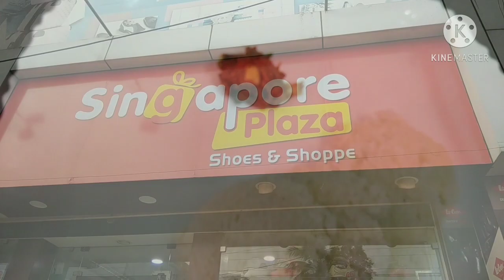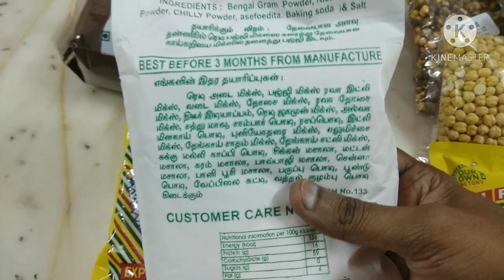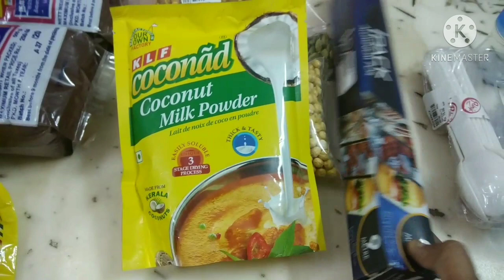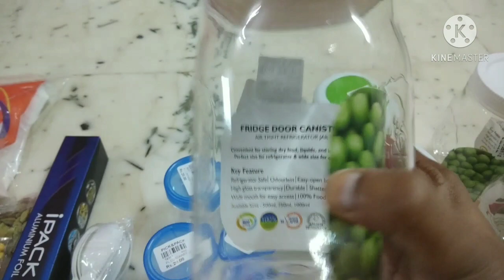Morning Routine vlog/Spicy Red chilli Andra style chutney preparation/Groceries shopping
Regards
Raji